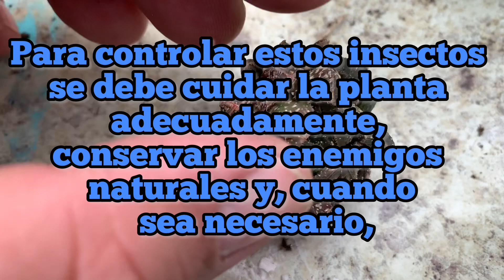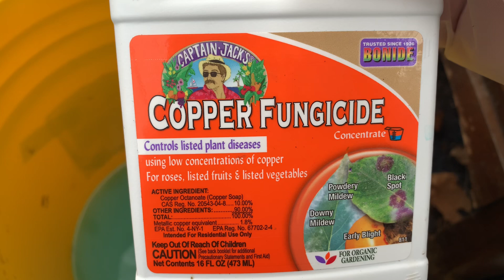Increíble lo que descubrí en el invernadero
les quiero dejar por aqui un enlace por si les interesa alguna planta de coleccion de la tienda
the next garden esta semana tienen una gran oferta especial

tambien les dejo por aqui un enlace si alguien le nace el hacer una Donacion al Canal

gracia por pasar por aqui tambien te dejo  enlace a mi otro canal si quieres pasar por aya a visatar